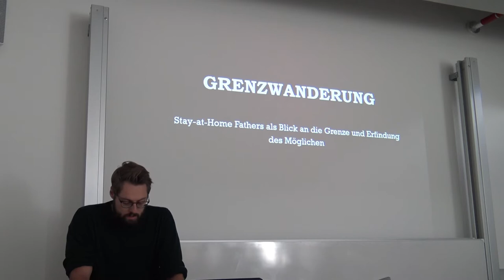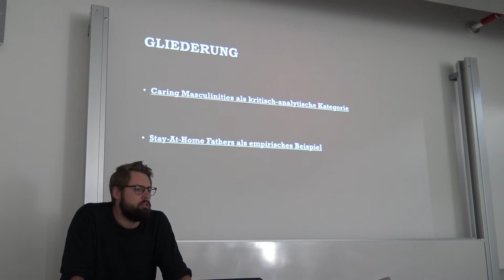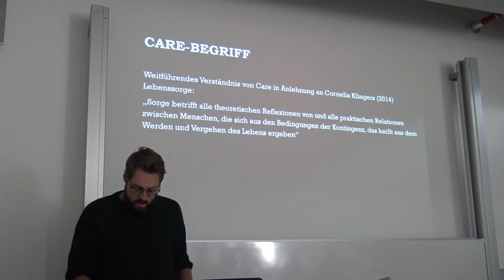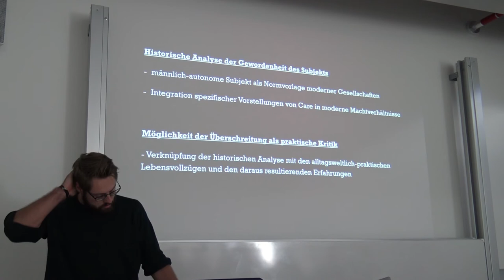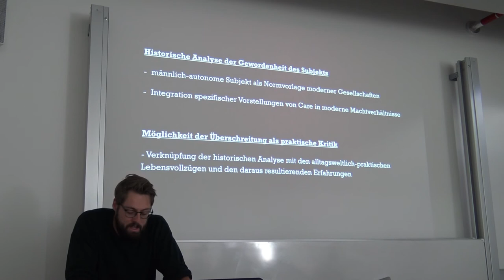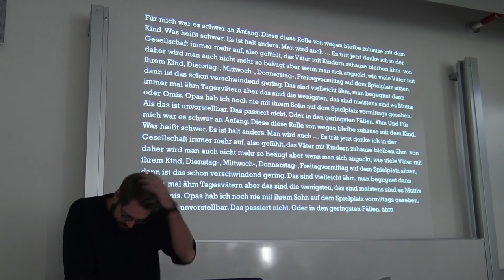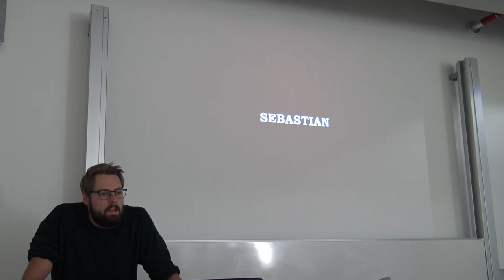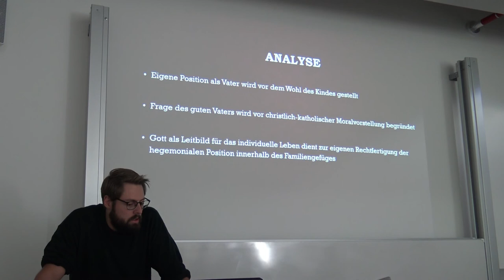Stay-at-Home Fathers als Blick an die Grenze und Erfindung des Möglichen - Aaron Korn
Ausgehend von Michel Foucaults Grenzhaltung wird der Frage nachgegangen, wie Caring Masculinities als kritische Kategorie betrachtet werden kann, die mögliche Transformationspotentiale innerhalb moderner Gesellschaften bietet. Verdeutlicht wird dieser Zusammenhang an empirischen Ergebnissen zu Stay-at-Home Dads, wie sie vor allem im nordamerikanischen Raum erforscht werden.